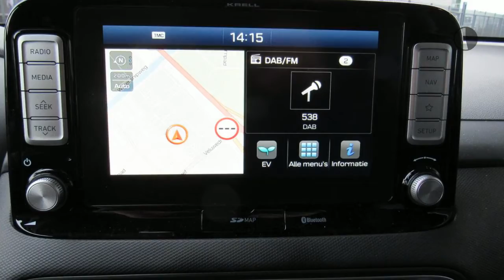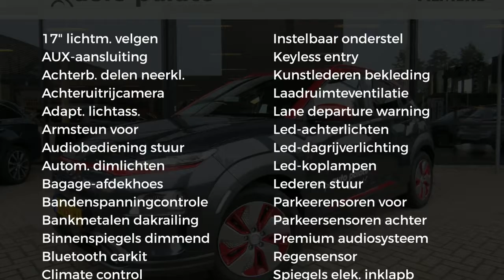Hyundai Kona EV 204pk 2WD Aut. Premium